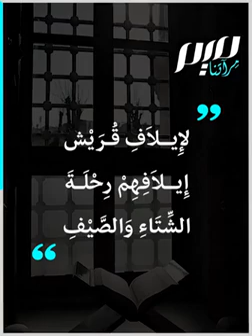إيلاف قريش.. اتفاقية غيرت تاريخ العرب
“لإيلاف قريش، إيلافهم رحلة الشتاء والصيف".. ما  معنى "إيلاف قريش"؟ إليك القصة!